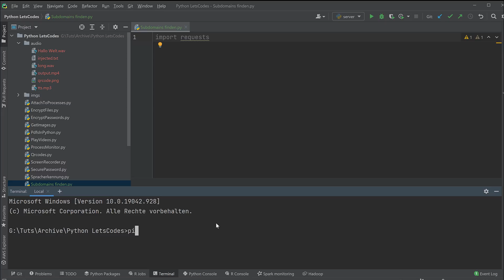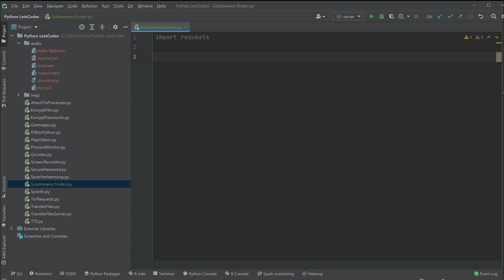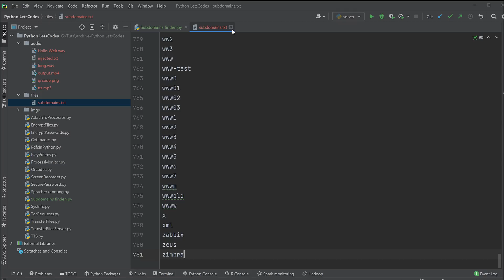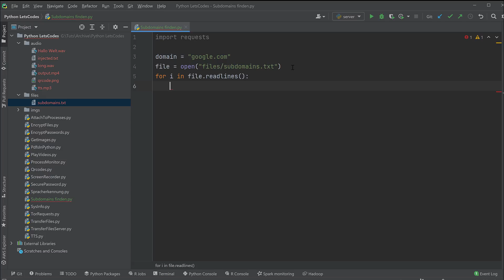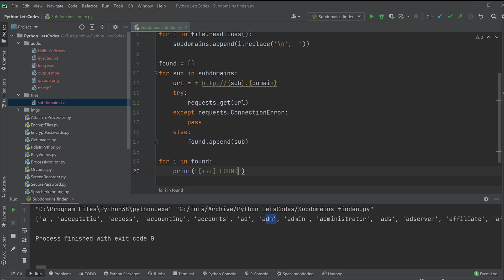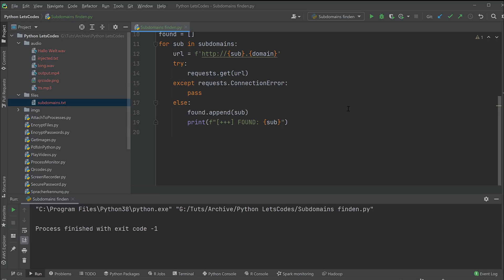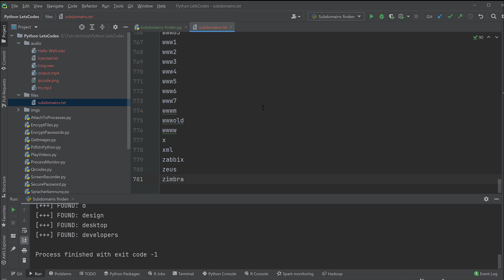Subdomains einer Website enumerieren mit Python